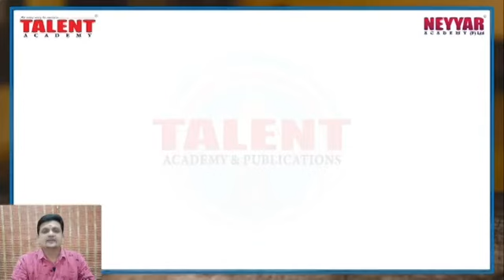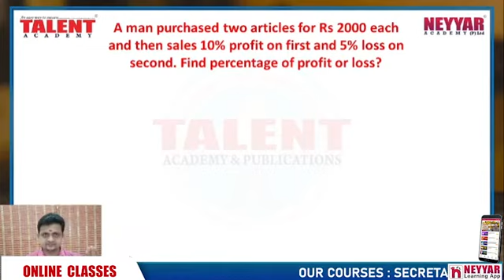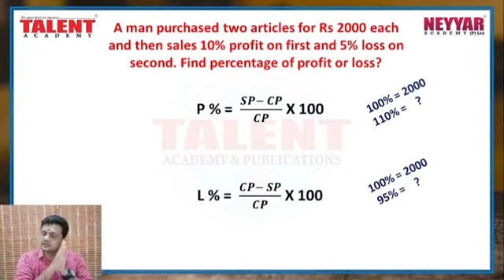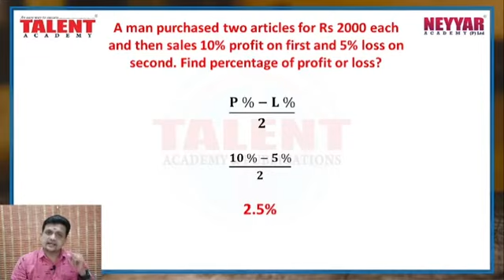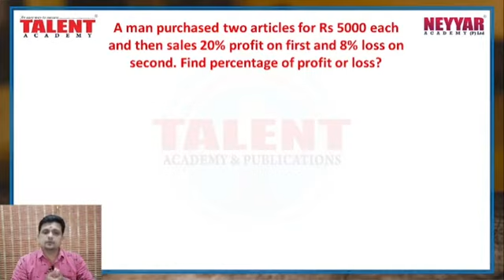HOW TO PREPARE FOR SECRETARIAT ASSISTANT EXAM | MATHS TIME SAVER TRICKS 04 | ONLINE PSC COACHING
SECRETARIAT ASSISTANT , LDCMAINS & DEGREE PRELIMS ONLINE COACHING - Download our Neyyar Learning App

The content being discussed in this Online PSC Coaching video will be helpful for those appearing for various Lower Division Clerk Exams, University Assistant Exam, Last Grade Servants Exam, Company Corporation Board Assistant Exams, Secretariat Assistant Exam, KAS - Kerala Administrative Service, Sub Inspector Exam and all other exams conducted by Kerala Public Service Commission (Kerala PSC).